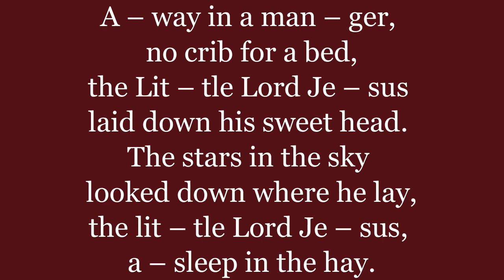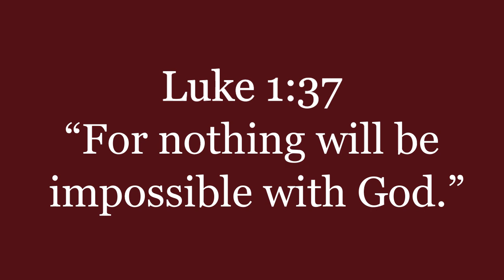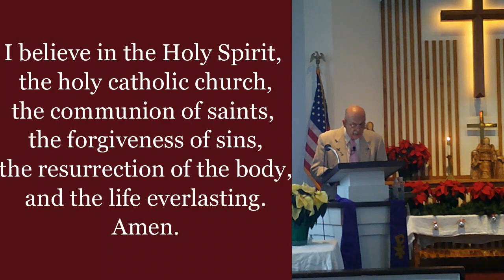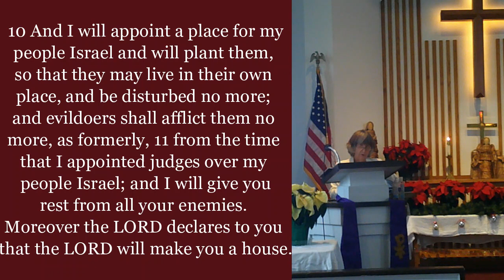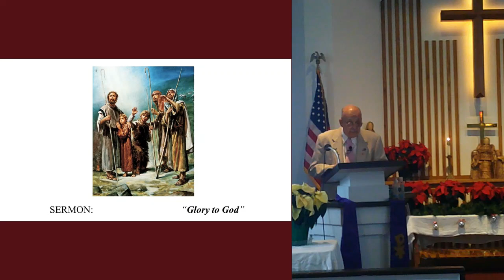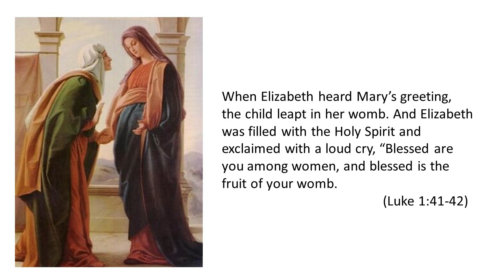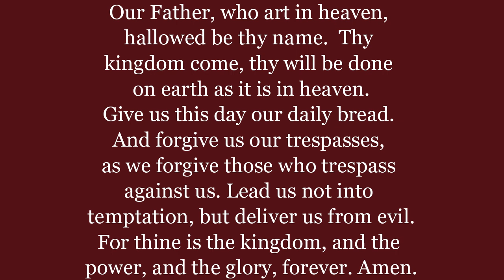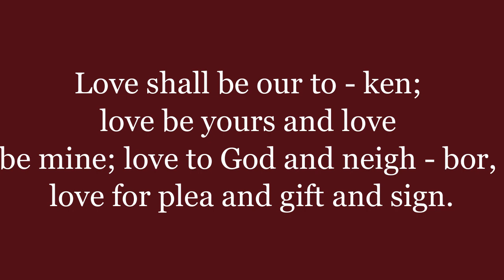Christmas Eve Morning Service 2023